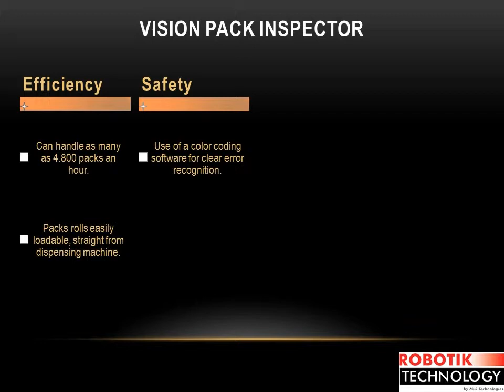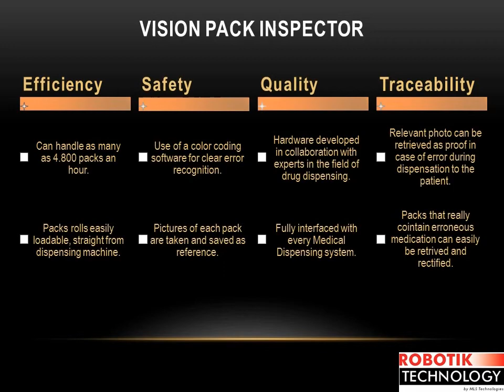Accuracy Check for Pouches simplified through Vision Pack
Checking Pouches containing multiple drugs can be time consuming and still lead to errors passing through to customers. The Vision Pack from Medication Management Solutions is an efficient solution providing a faster and more effective checking process which retains full traceability proof.